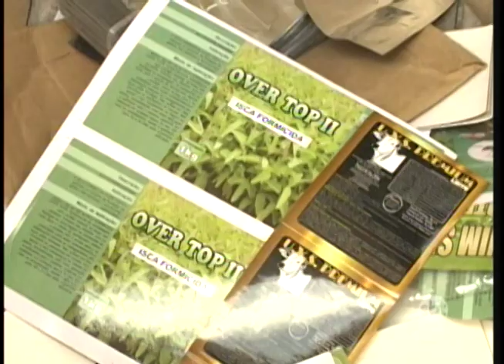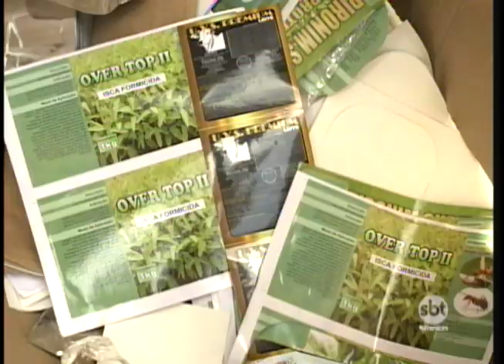Polícia fecha fábrica clandestina de produtos agropecuários